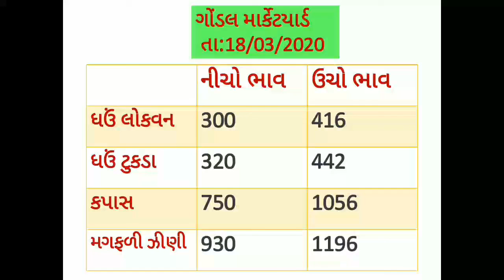Gondal marketyard na bhav 18/03/2020